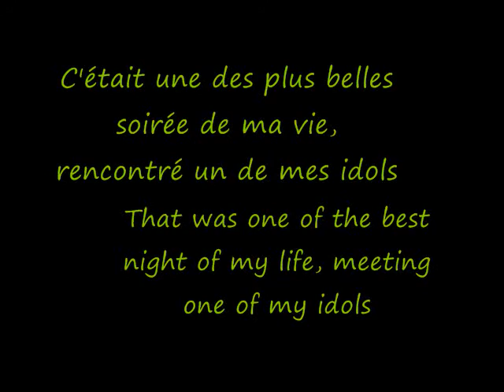Meeting Jon Lajoie at le Club Soda in Montréal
J'ai enfin rencontréJon Lajoie, :O:O, (je suis celle avec la veste bleu aqua flash)

I finally met Jon Lajoie, :O:O, (I'm the one with the blue aqua flash shirt)